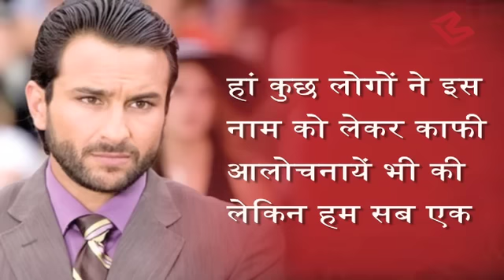बेटे TAIMUR के नाम पर हुई CONTROVERSY पर Saif ali khan ने तोड़ी चुप्पी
Saif Ali Khan and  Kareena 's baby  arguably the most famous baby in the country at the moment. saif speaks out the first time since the controversy over Taimur's name broke out in late December ."I'm aware of the heritage of the Turkish ruler and my son was not named after him. He was Timur, my son is Taimur. Perhaps the root is similar but it's not the same name. Taimur is an ancient Persian name meaning iron. Both my wife and I liked its sound and the meaning."He also revealed that Taimur was the name of a cousin in his family, just like Sara, his daughter's name.